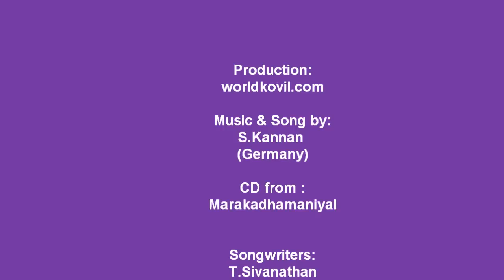Sri Navathurgadevi tempel Wuppertal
Wuppertal hindu tempel